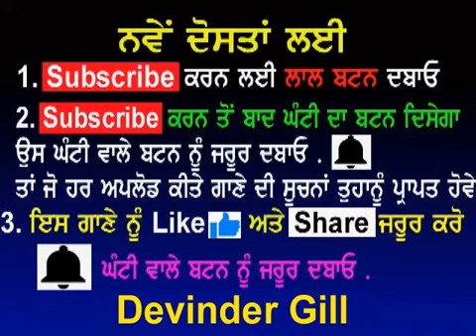Kartar Ramla & Sukhwant Sukhi (Bhan Ke Truck Beh Giya)